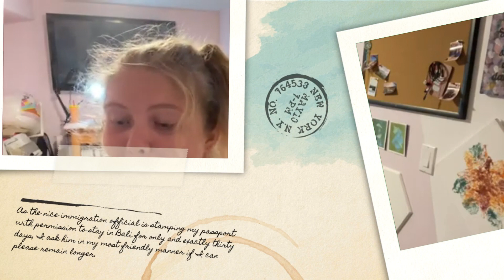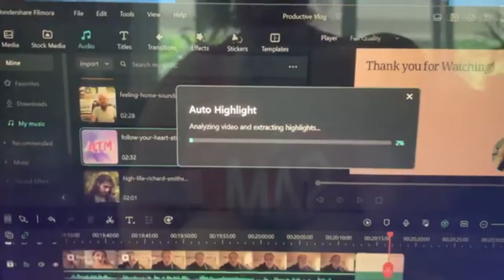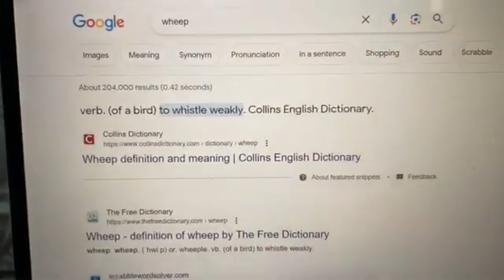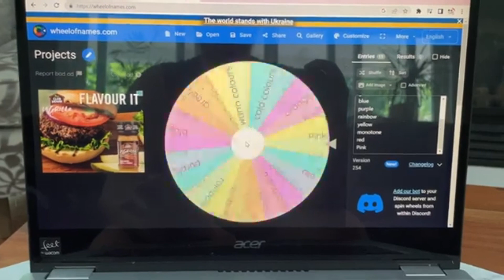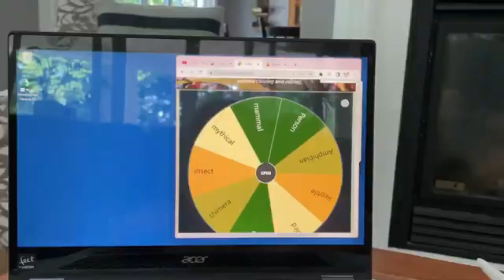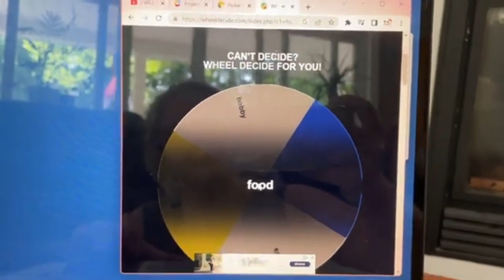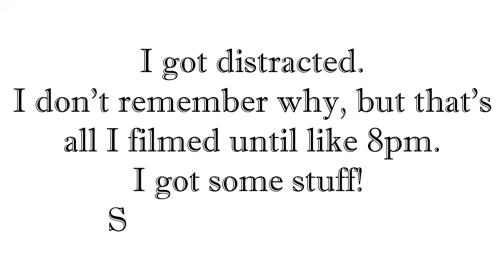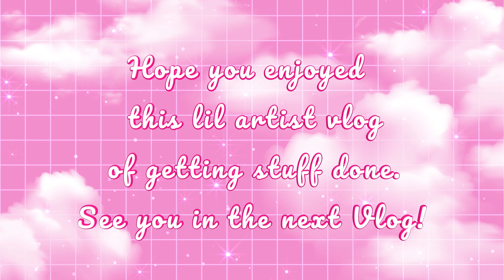ARTIST DIARIES | working in my studio & character ideas??? + mini haul!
Hey, Welcome to My Artist Diary!

As an artist and aspiring shop owner, this is my studio vlog and documentation of my creative process, studio developement and everything art related.
In this vlog, I finish a project that has been bugging me for a while and I decided I want to create some characters for my Custom Jenga game and potentially for stickers. I share a little bit about my creative process and I got some stuff for future crafts, so theres a mini haul. This vlog is pretty much completely random, but I hope you enjoy!

STUFF I GOT:
Wall Tripod with Light
USB C Blocks
Jewelry Glue
Cell Camera grip holder
Jewelry Stuff

Music from Uppbeat (free for Creators!)